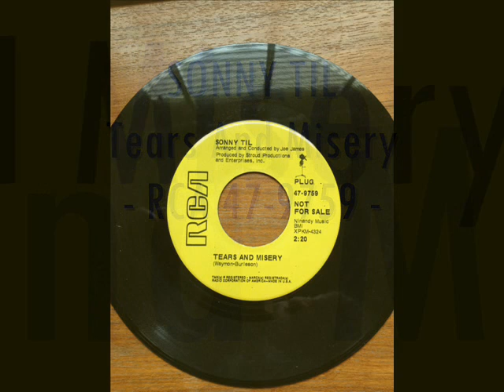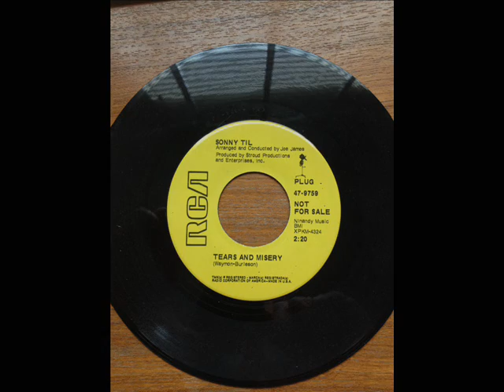Sonny Til - Tears And Misery - RCA 47-9759